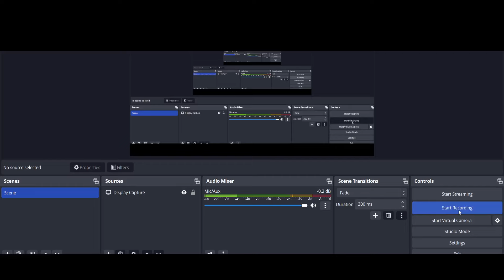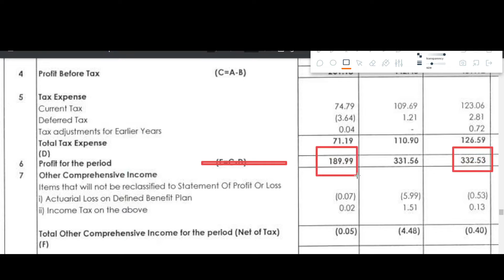FLAIR WRITING Q3 results 2024 | FLAIR results today | FLAIR WRITING Share News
FLAIR WRITING Q3 results 2024 | FLAIR WRITING results today | FLAIR WRITING Share News | FLAIR WRITING Share latest news today

In this video we discuss the Q3 FY24 results of FLAIR WRITING
1. FLAIR WRITING Q3 2023 Results
2. FLAIR WRITING Q3 results
3. FLAIR WRITING share analysis
4. FLAIR WRITING share latest news
5. FLAIR WRITING Q3 performance analysis
6. FLAIR WRITING Important ratios
7. FLAIR WRITING dividend